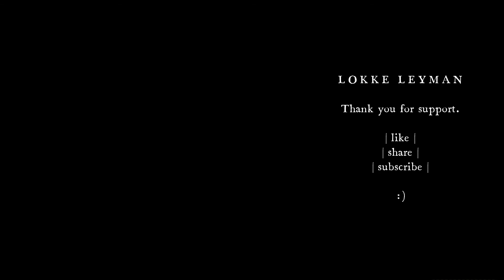RELAXING CLASSICS Essentials vol. 1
00:00 Start
00:11 Antonio Vivaldi - The four Seasons, Winter, Op. 8/4, 2nd mvt, Largo
02:10 Antonio Vivaldi - The Four Seasons, Spring, Op. 8/1, 2nd mvt, Largo e pianissimo sempre
04:36 Georg Friederich Handel - Serse (Xerxes), Ombra mai fu (Largo)
07:12 Antonio Vivaldi - Concerto for Lute and Strings in D Major, P209, F XII, 15, 2nd mvt, Largo
09:54 Felix Mendelssohn - Songs Without Words, Book VI, Op. 67, No. 31 in F-flat major, Meditation
12:54 Wolfgang Amadeus Mozart - Requiem, K626, 7, Lacrymosa
15:57 Wolfgand Amadeus Mozart - Horn Concerto N. 2 in E flat Major, K417, 2nd mvt, Romanza
19:11 Felix Mendelssohn - Songs without Words, Book V, Op. 62, No. 29 in A minor, Venetian Boat Song III
22:28 Antonio Vivaldi - L'estro Armonico No. 12 in E major, Op. 3, RV265, 2nd mvt, Largo
26:03 Frederic Chopin - Etudes, Op. 10, No. 3, in E major, Tritesse
29:56 Antonin Dvorak - Serende in E major, Op. 22, 1st mvt, Moderato
34:24 Franz Liszt - Liebestraum No. 3, Nocturne in A-flat Major, Op. 62, O lieb solang Du Lieben
39:03 Franz Shubert - Ave Maria (for piano & violin)
44:07 Joseph Haydn - String Quartet in D major, Op. 1, No. 3, 1st mvt, Adagio
49:39 Ludwig Van Beethoven - Violin Sonata No. 5 in F Major, Op. 24, Spring, 2nd mvt, Adagio molto
55:13 Joseph Haydn - Symphony No. 88 in G Major, 2nd mvt, Largo
01:00:53 Jahann Pachelbel - Canon in D Major
01:06:46 Wolfgang Amadeus Mozart - Piano Concerto No. 14 in E flat major, K449, 2nd mvt, Andantino
01:13:02 Robert Shumann - Blumenstuck in D-flat Major, Op. 19
01:19:39 Joseph Haydn - Symphony No. 22 in E flat major, The Philosopher, 1st mvt, Adagio
01:26:22 End